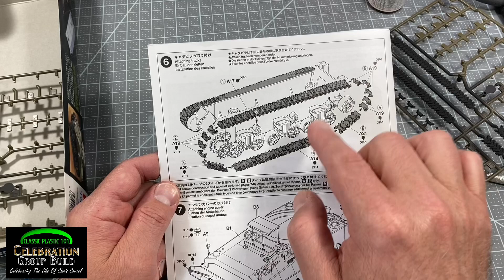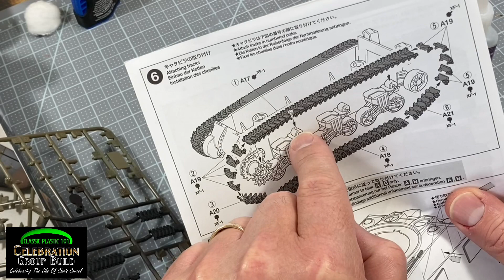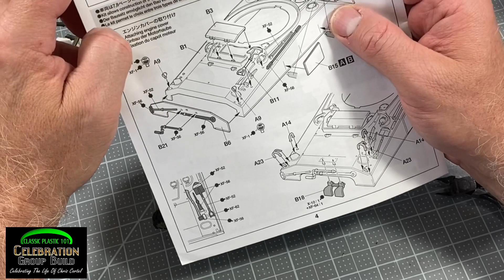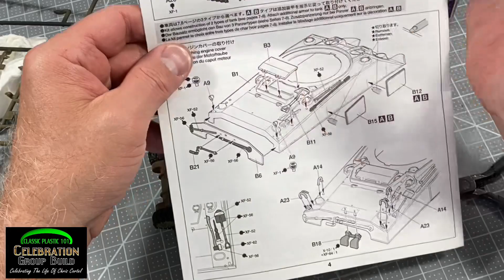Building a Model Tank: Tamiya 1/48 M4 Sherman Tank Part 3-Final!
In this video I finish up the Sherman.  I get the tracks assembled, add decals, and do a bit of weathering.

If you enjoy my content, consider buying me a coffee to help grow my channel!  Your generosity and support are appreciated.

00:00 Introduction
00:50 Assembling the track
06:56 Applying the decals
10:12 Weathering the tank
16:51 Conclusion and Final Reveal
21:54 Photo Slide Show